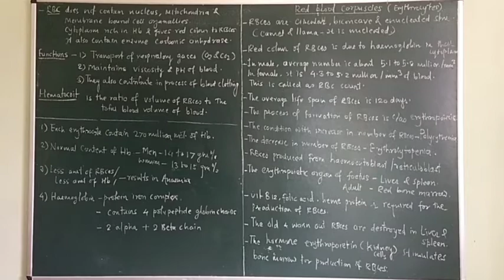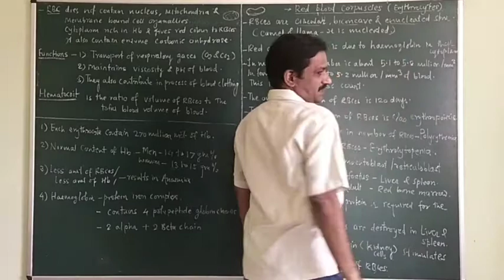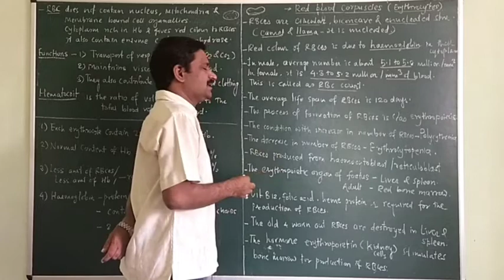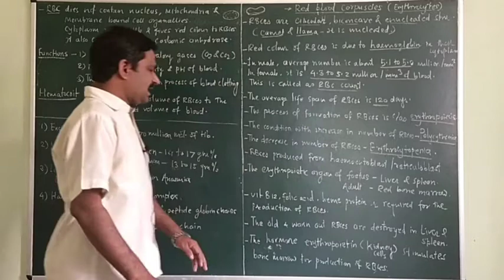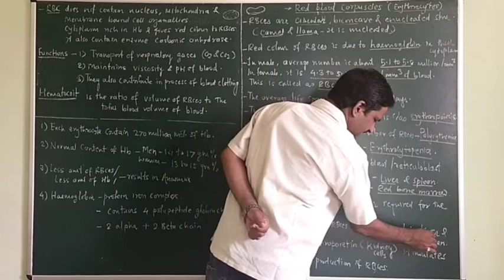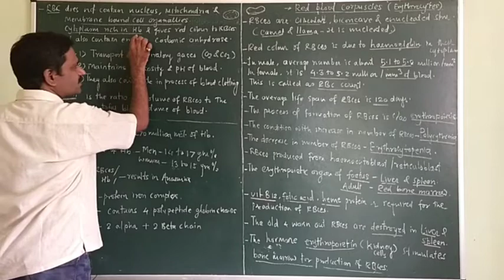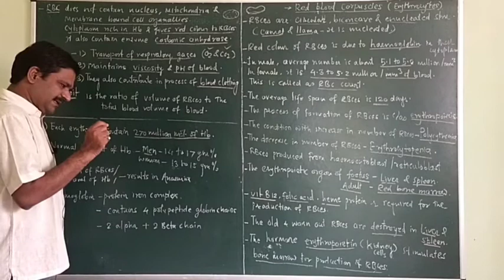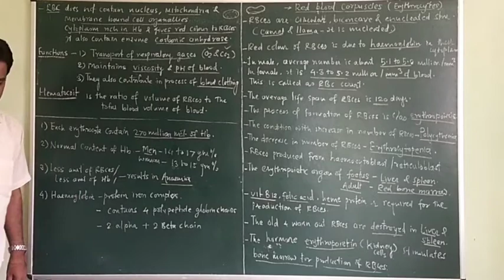Respiration and Circulation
Red blood corpuscles (erythrocytes)